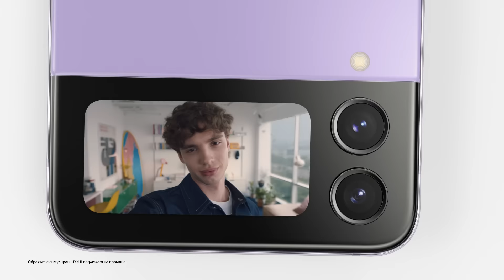Galaxy Z Fold4 | Z Flip4: Pre-order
Поръчай предварително GalaxyZFold4 или GalaxyZFlip4 и вземи е-ваучер на стойност 400 лв. или 300 лв., както и възможност за подмяна на преференциална цена в оторизирани сервизи от Samsung Care+.